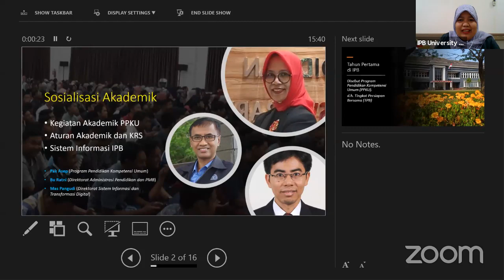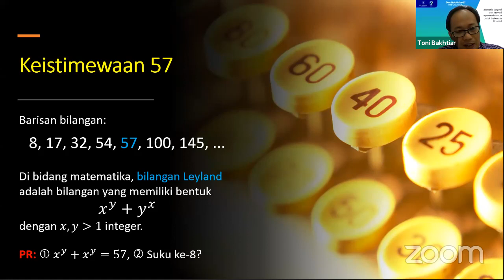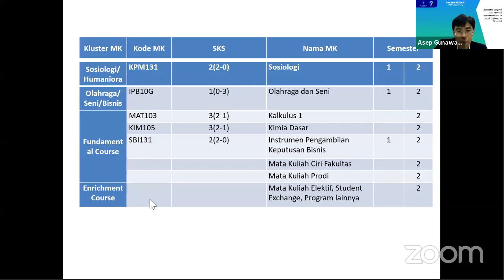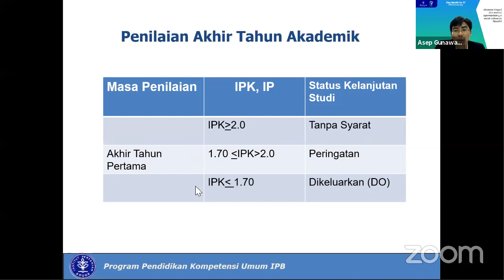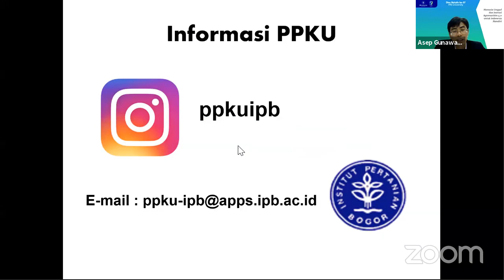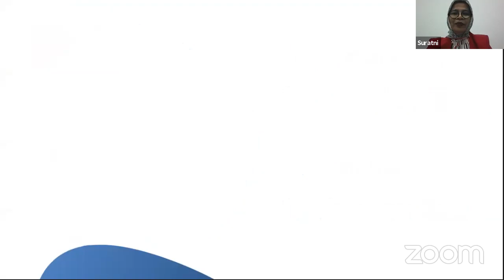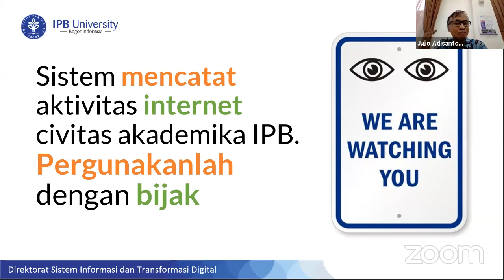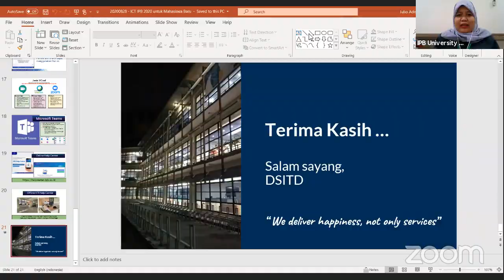Sosialisasi Akademik PPKU 2020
Watch me play a Camera!